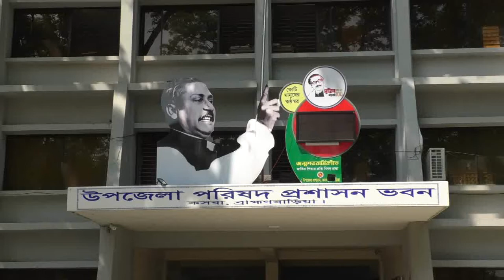ব্রাহ্মণবাড়িয়া জেলাসহ কসবাকে লক ডাউন || সেনাবাহিনীর সদস্যদের টহল জোরদার || cnnbd